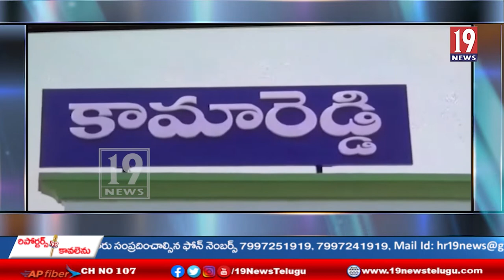75 స్వాతంత్ర దినోత్సవ వేడుకల్లో భాగంగా ప్రభుత్వ ఆసుపత్రిలో పండ్లు స్వీట్లు పంపిణీ-తెలంగాణ